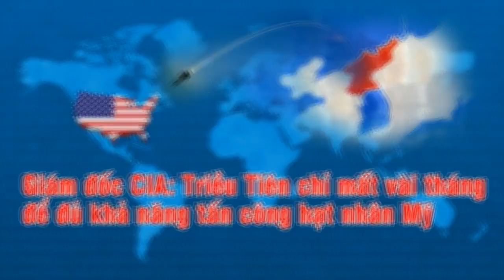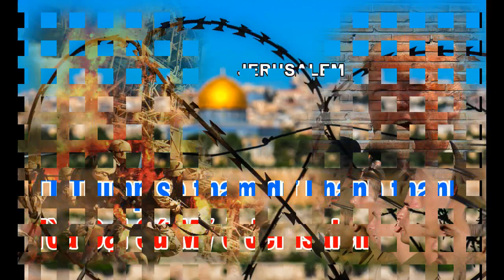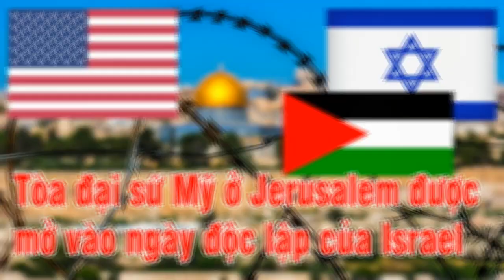MN - 05162018 - Kim cảnh báo bỏ họp thượng đỉnh với Trump? Trump có làm nên lịch sử với Bắc Hàn?